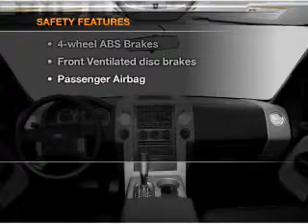2005 Ford F-150 - CHULA VISTA CA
Year: 2005
Make: Ford
Model: F-150
Trim: Lariat
Engine: 5.4 liter 8 cylinder 24 valve
Transmission: 4-Speed Automatic
Color: Beige
Mileage: 84145
Address:
560 AUTO PARK DR